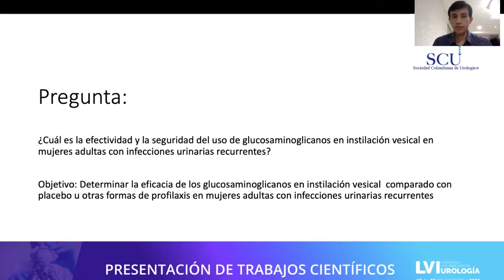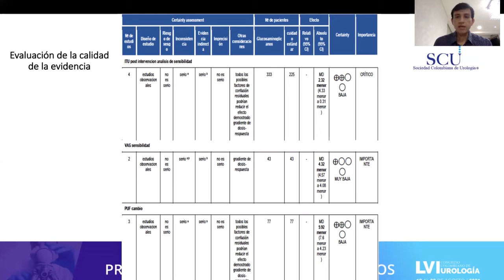Participación en LVI Congreso Colombiano de Urología